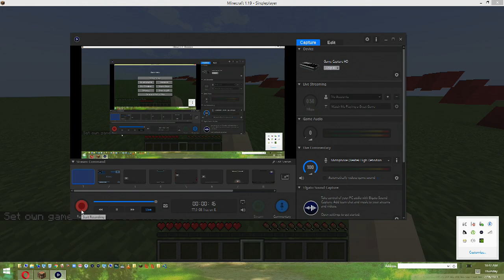ANOTHER 3 LEVELS OF PARKOUR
2/3